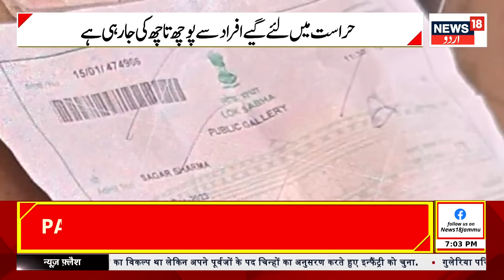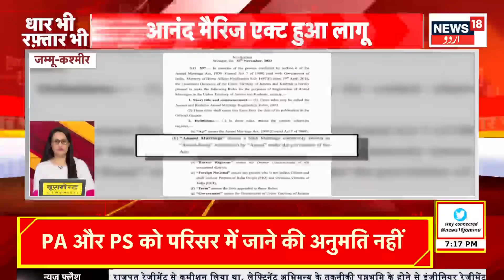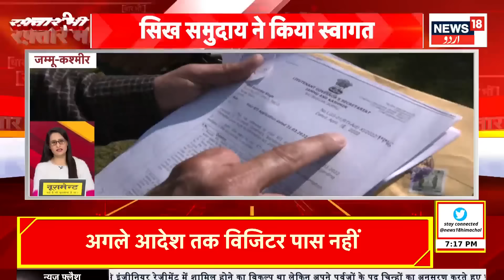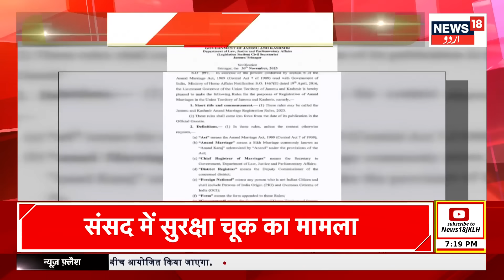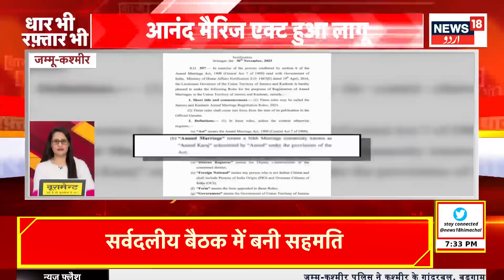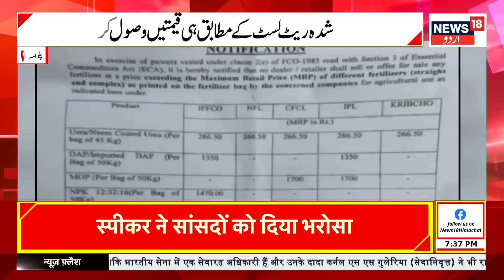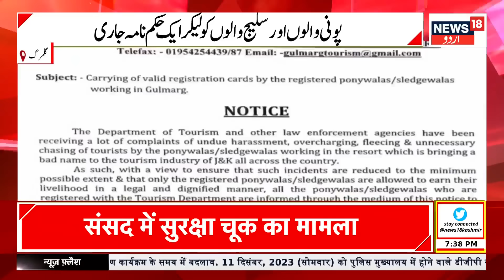Kashmir News: جموں کشمیر کی تازہ خریں | Article 370 | Farooq Abdullah | Latest News | News18 Urdu